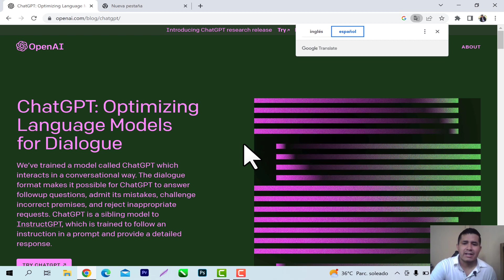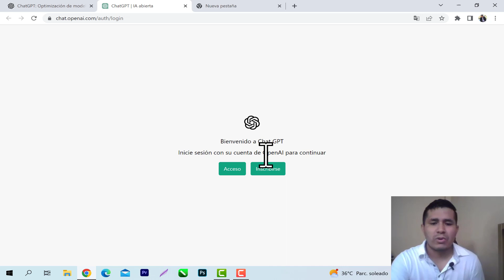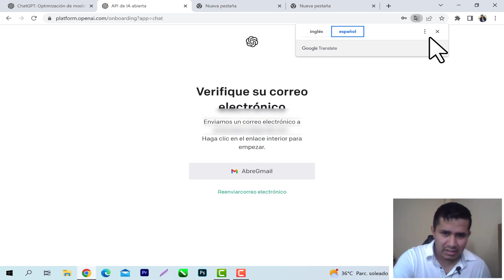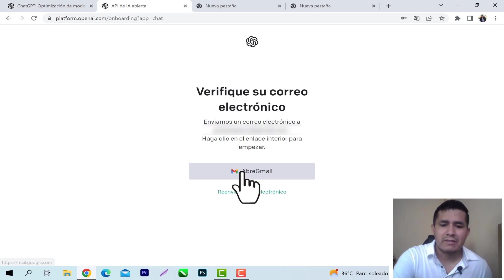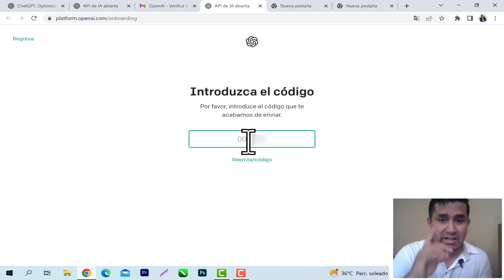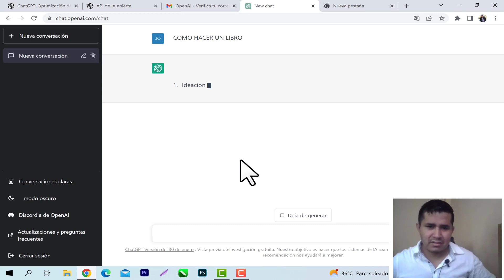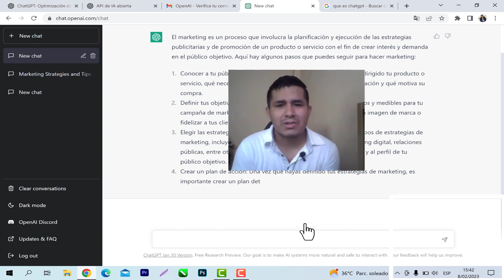Como Crear una Cuenta de ChatGPT ( Gratis ) 2023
Crear una cuenta en ChatGPT y Registrarse en ChatGPT es muy fácil solo te puedes abrir cuenta de chatgpt con correo y celular totalmente Gratis. Como actualmente es muy usada esta satura te va mostrar algunos errores y fallas que te impedirán crear tu cuenta de Chat GPT en español.

ChatGPT es una de las últimas maravillas que ha aparecido en Internet y la verdad, está dando mucho que hablar por las certeras respuestas que ofrece está inteligencia artificial a las preguntas que les formulan sus usuarios. Pues bien, para que todos ustedes puedan usarlo les ofrecemos este artículo llamado: Crear una cuenta en ChatGPT donde les explicaremos -paso a paso y de manera gráfica- todo lo que deben hacer para poder registrarse en ChatGPT y así, utilizar este servicio desarrollado por OpenAI que tiene un potencial enorme y que les podrá ayudar tanto o más que Google si le sacan partido.

Vamos a explicarte qué es ChatGPT y qué puedes hacer con él, un sistema de chat con inteligencia artificial que está sorprendiéndonos a todos. Se trata de uno de los sistemas de IA más capaces que hemos probado en los últimos tiempos, capaz de responder a cualquier cosa que le pidas, y de hacer muchas cosas que le solicites. Se ha hecho tan popular que hay muchos proyectos alternativos basados en esta IA, incluyendo hablar con ChatGPT en WhatsApp.

crear cuenta chat-gpt
crear cuenta chat gpt
crear cuenta chatgpt
registrarse en chat-gpt
registrarse en chatgpt
abrir cuenta registro paso a paso chat-gpt
registrarse chat gpt inteligencia artificial
redacción de textos con inteligencia artificial
cómo acceder a chatgpt